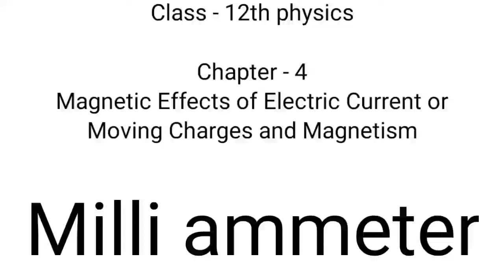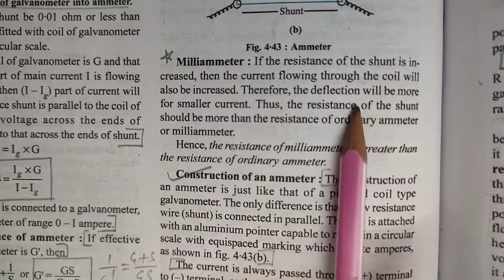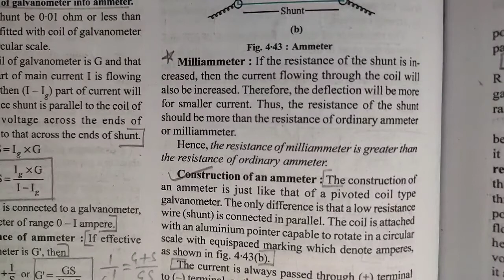milli ammeter or milliammeter | magnetic effects of electric current | moving charges & magnetism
Key Areas Covered in this session:
1. milli ammeter or milliammeter

pnt coaching classes by naresh tejwani class 12 physics class12 class 12 chapter 4 magnetic effects of electric current chapter 4 moving charges and magnetism

milli ammeter
mili ammeter